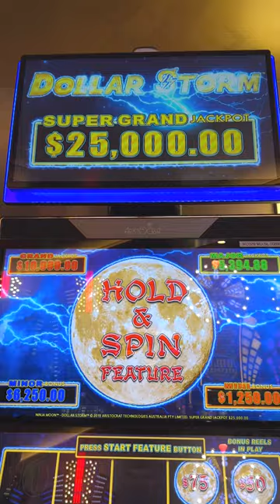1st Spin JACKPOT At Sea ⚡️ Dollar Storm ⫸ BCSlots Cruise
2022 SLOT MACHINES
Dollar Storm: Ninja Moon

- Co-Producers: Eileen B, Jeanne V, Debra G, John L, Amanda L, Corey S, Kelly J, Timothy H, Tracy M, Lyn-Ellen S, Wendi G, Candy K, Sherri B, Stephanie P, Miles W